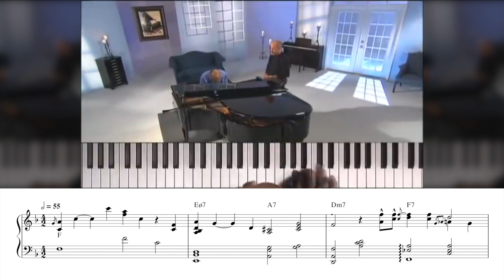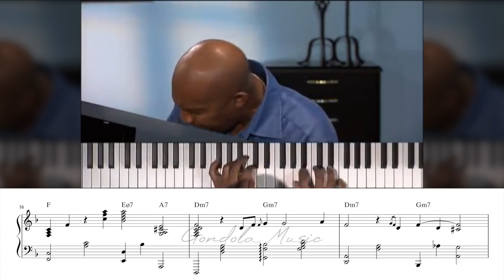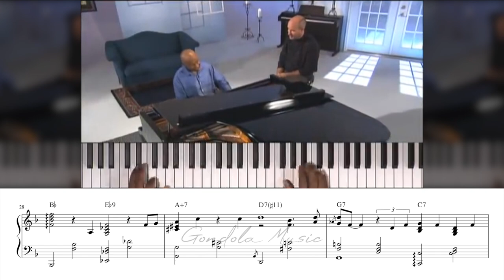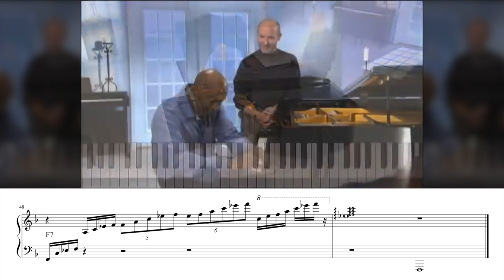you can't fit THIS many notes in one measure